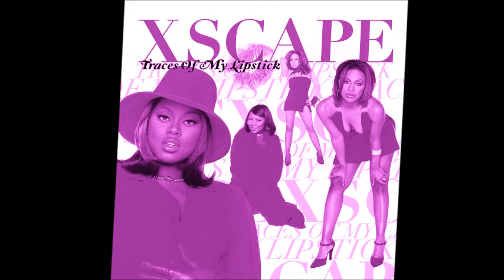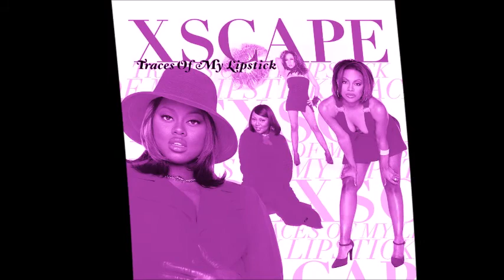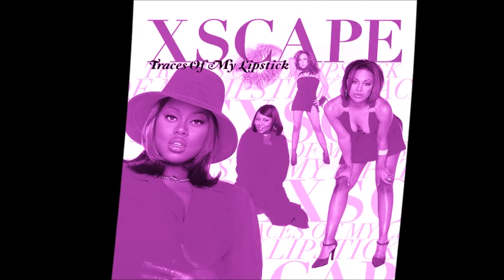Xscape - All I Need (Chopped & Screwed) [Request]